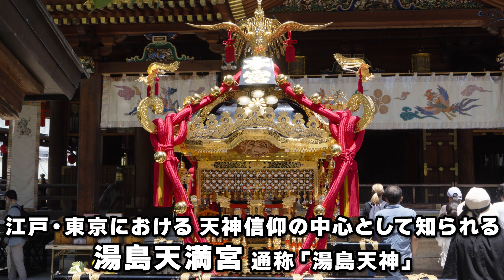【令和6年 湯島天満宮例大祭】天神祭 鳳輦渡御【中屋歳時記】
今回の動画は「湯島天満宮例大祭 鳳輦渡御」となります。

ご意見・ご感想、お待ちしております。
今後の動画作りの参考にさせていただきます。

　　浅草中屋って？
創業明治43年（1910年）祭用品・お土産用品専門店です。
浅草寺、弁天堂の近くの「本店」と仲見世通りにある「仲見世店」と
浅草で2店舗、営業しております。

　浅草中屋　運営サイト
■祭用品専門店　浅草中屋 コーポレートサイト

■祭用品専門店　浅草中屋オンラインショップ

■誂え品シミュレーター　中屋ファクトリー

■江戸東京人セミナー（NAKAYA PRODUCE）-ポッドキャストサービス

使用素材・提供サイト（順不同。敬称略）
効果音ラボ
音人
くらげ工房
DOVA-SYNDROME
VSQ
ち音楽堂
無料効果音で遊ぼう！
OtoLogic
PeriTune
独り音
いらすとや
TheFatRat
MusMus
コドモサイズクリエイション
フリー音楽素材 H/MIX GALLERY MENU
MotionElementsR
Adobe Creativ Clowd